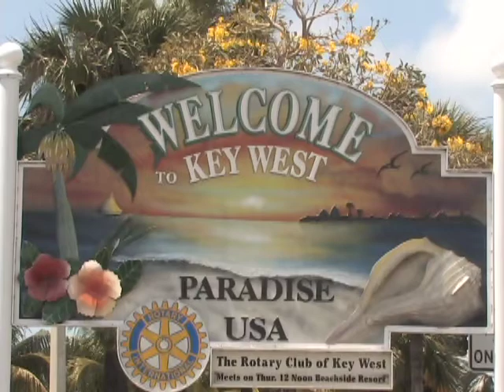Exit Realty Of Key West Is On WEYW 19 TV & Internet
Key West Real Estate transactions can be complex and challenging. is designed to help guide you through the process of a buying Key West and Florida Keys real estate .

Consumers face many difficult issues concerning their real estate purchase in our area. Building restrictions, building permits, Historic Architectural Review Board, zoning, flood zones, transient rental license, ordinances, financing, attorneys, closing costs and title insurance are just a few of the obstacles buyers and sellers might experience.

Service is the premise upon which Exit Realty was established and continues to be the primary ingredient in our formula for success. Our professional staff prides itself on knowledge and solutions for the millennium.

1722 North Roosevelt Blvd, Key West, FL 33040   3